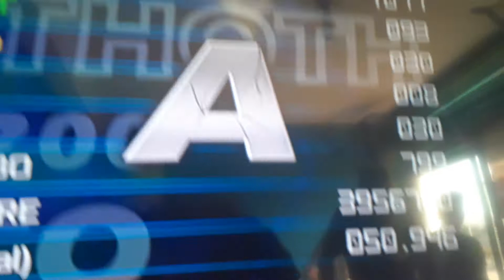YOG SHOTHOT, S 21